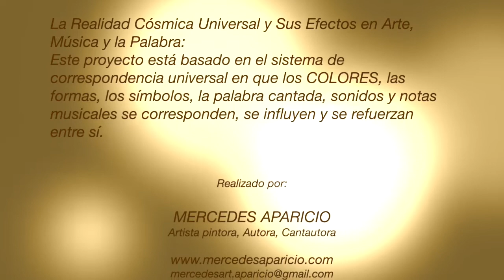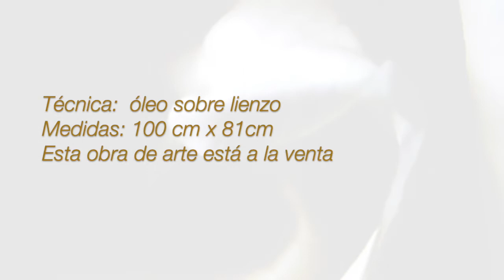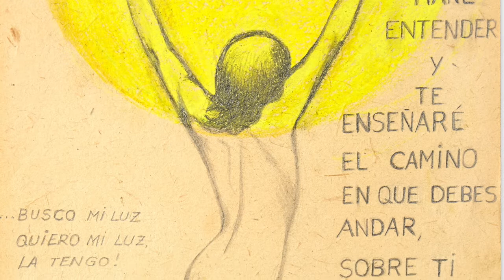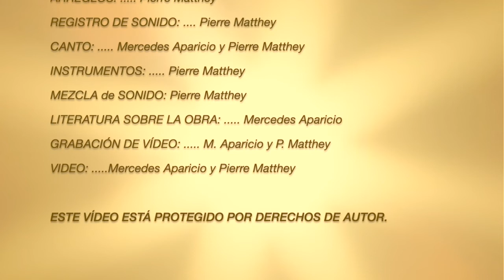Mercedes Aparicio & Pierre Matthey. : "IRRADIANDO AMOR INCONDICIONAL" - Proyecto Arte-Música, video.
ESTO ES UNA PINTURA AL ÓLEO CON MÚSICA DETRÁS DEL LIENZO! :
Detrás del lienzo hemos montado un amplificados y dos cajas de altavoces para que puedas escuchar la música mientras admiras el cuadro. Esta obra de arte la puedes comprar.

En este video presento mi proyecto de Arte-Música-Palabra titulado: ´La luz eterna´.
Esta obra pintada al óleo sobre lino de 100 x 80 cm, para la cual hemos compuesto una música especial, adaptada a los colores que contiene el cuadro según su frecuencia correspondiente a las notas musicales, sonidos e instrumentos. A este trabajo se le denomina Sinestesia = la frecuencia de un color está relacionada con una nota musical o sonido correspondiente.
Luego he compuesto la melodía y he escrito la letra, la cual canto en español e inglés.

CATAWIKI:
JASPER 52:
ARTEINFORMADO: